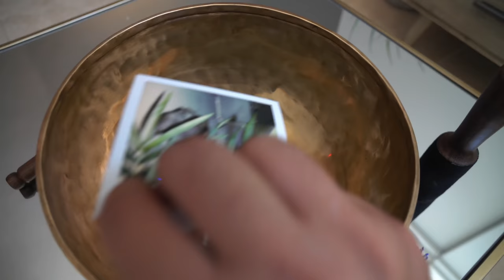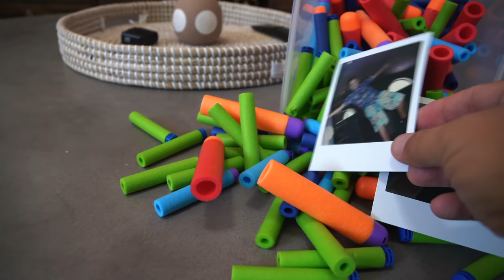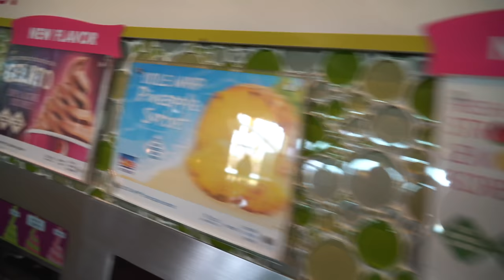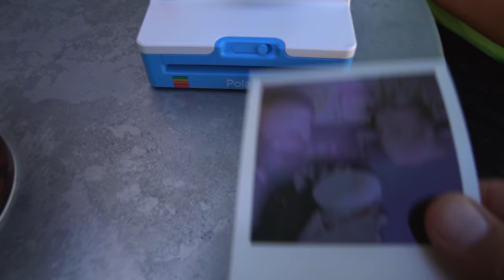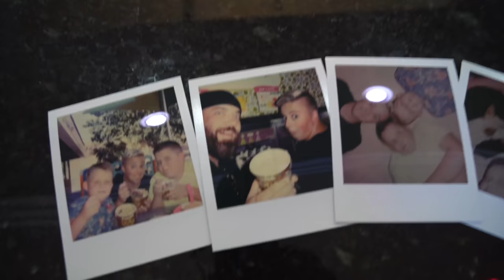LAST TO LEAVE the FLOOR IS LAVA!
NEW - the Floor is Lava in the entire house and Last to Leave!

Carl and Jinger family have the ultimate best epic nerf ninja Battle Royale with everything from tiny to giant nerf blasters! There are even Fortnite Battle Royale nerf blasters as part of the challenge. During the hide and seek game the challengers race to find blasters and supplies hidden in a massive mansion. The cj family is so cool and you can join the awesome squad!